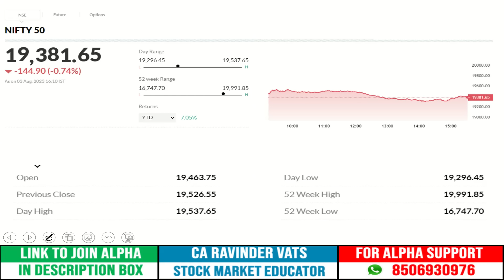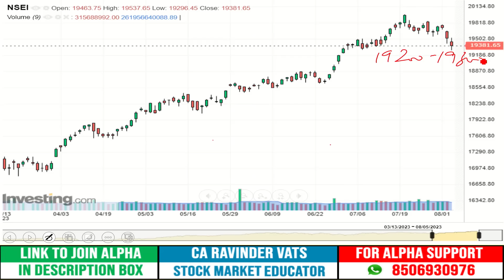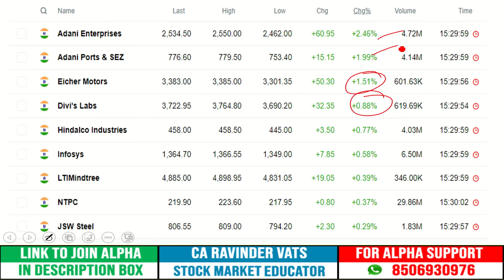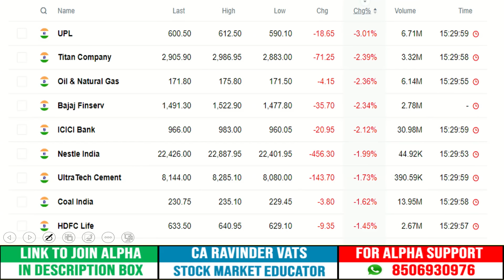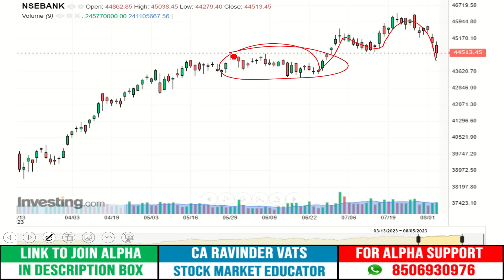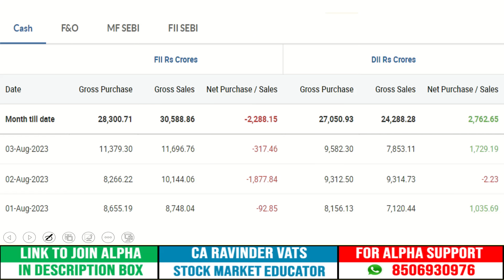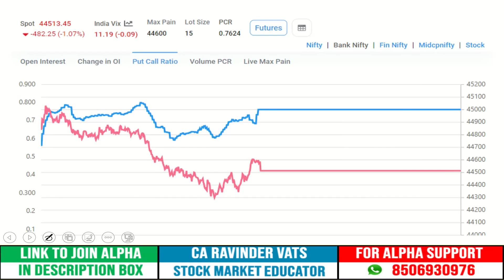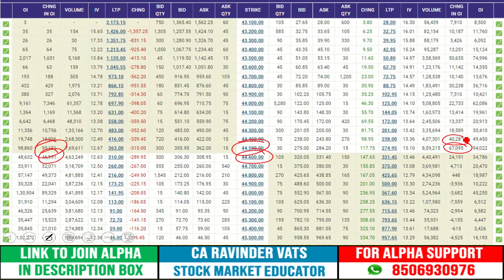Stock Market Outlook for Tomorrow: 4 August 2023 by CA Ravinder Vats